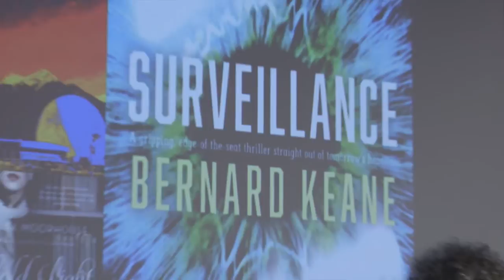Surveillance Facts and Fictions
SDN Festival of Democracy 2015
Bernard Keane, Nicky Hager, Frank Moorhouse hosted by Felicity Ruby